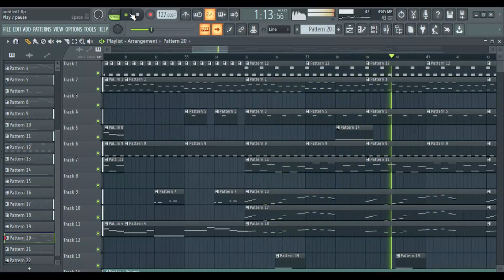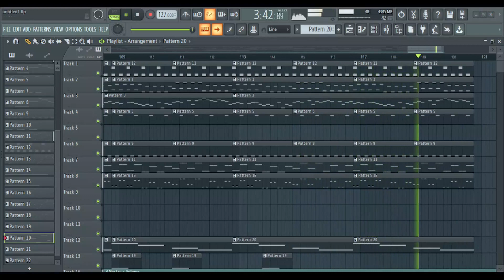FL Studio* Own music composition